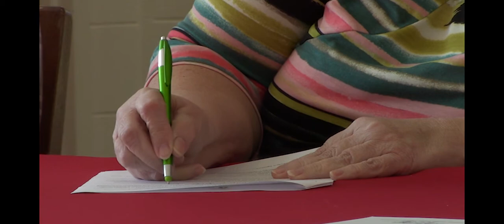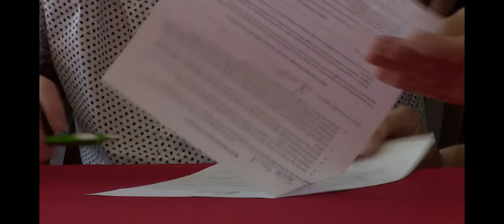Pike County REACH Scholars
Reach Scholar  Pike County Middle School 8th grade students Austin Jones, Morgan Pitts, Alanna Vaughn, C’Ajha Walker, and Josiah Wise have been selected as REACH Scholars for the class of 2024.

Scholars who complete all program requirements receive up to $10,000 in scholarship funds — $2,500 a year for up to four years to be used at two- or four-year Georgia REACH-eligible institutions. In addition, continuing academic and social support is provided throughout the students’ attainment of the postsecondary degree or certificate; those schools also match (or even double) the scholarships for the students.

Funding for the first year of the program in Pike County comes from the REACH Georgia Foundation. Future funding will be sought in the community. The school system is also looking to the community for mentors. If you or your business are interested in joining the REACH team in Pike County, please call or email Reach Coordinator, Liz Fordham at the high school: ext 2110.